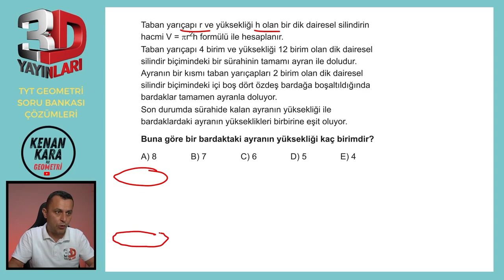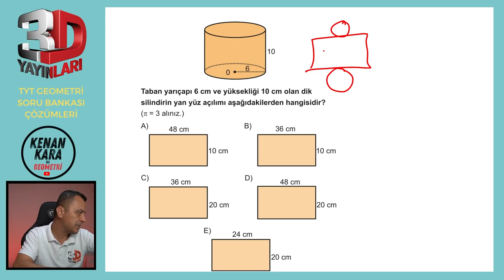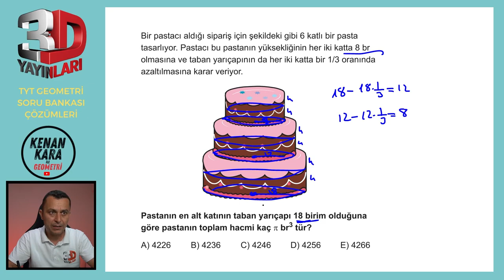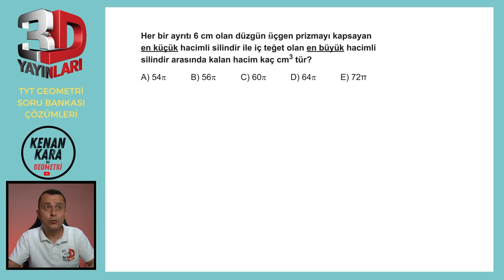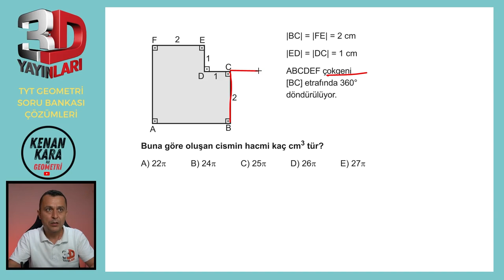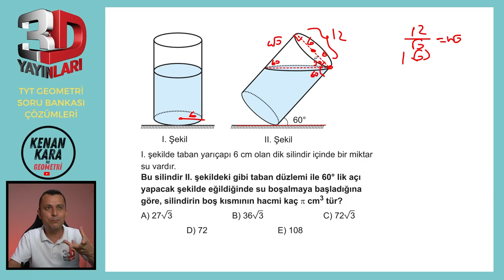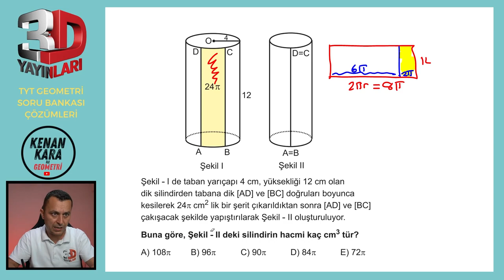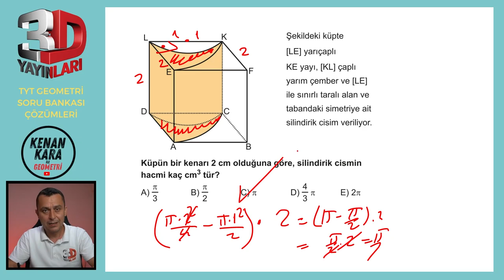BÖLÜM 4 | TEST 3 | Katı Cisimler-3 | 3D TYT GEOMETRİ SORU BANKASI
3D TYT Geometri Soru Bankası kitabındaki (2023 basım) Katı Cisimler konusundaki Test 3'ün çözümü